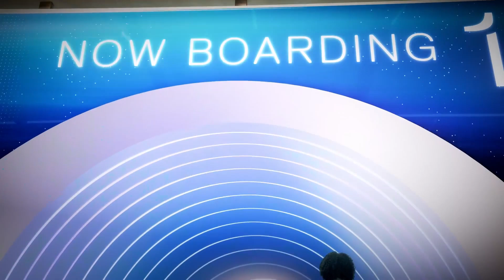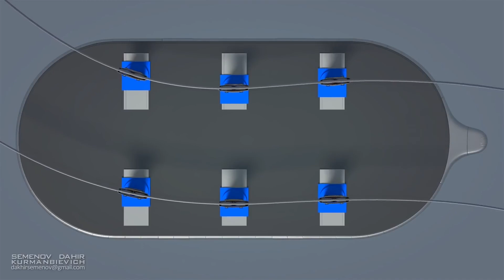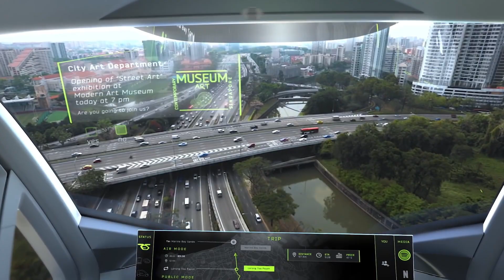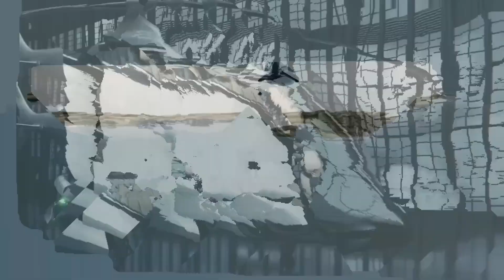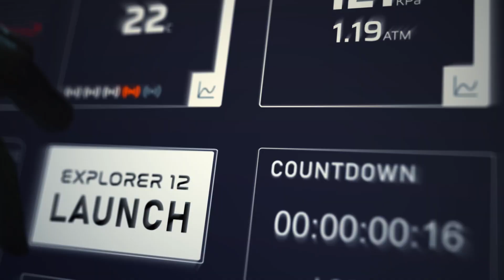The Future of Transportation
future transpr
future transportation
future transportation technology
future transportation model
future transportation 2050
future transport system
future transport andcommunication model for science
exhibition
future transportation drawing
future transport project model
future transportation technology2050
luxury transportation business
luxury transportation service innyc luxury limo service
luxury transportation service
luxury transportation
starting a luxury transportationbusiness
southern luxury transportation

00:00 - Intro
00:18 - Mansory Flying Supercar
01:18 - Bellwether eVTOL
02:18 - Airspace Cabin Vision 2035+
03:50 - Gyroscopic Transport Concepts
04:57 - airbus PopUp
06:06 - VRCO EVTOL AIRCRAFT
07:17 - Hill Helicopters HX50
08:39 - Virtual Space Tourism Flight
09:34 - The Air Car